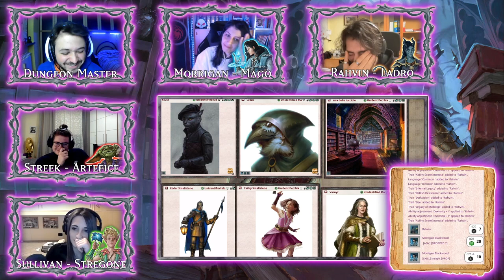D&D5E MISTERI DI CANDLEKEEP EP 1